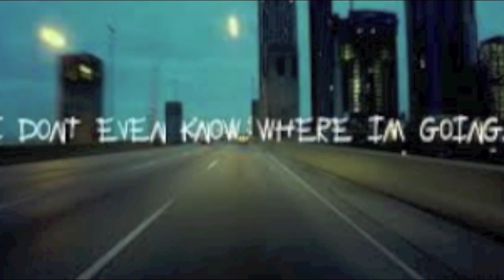Rockon Krishna |Janamashthmi BEST 2018 |Yogesh B. Mathur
Happy Birthday to the Lord in a manner we, in today's times can understand and interpret His message - The "Gita Saar"...only after a lifetime of TRYING! Only for His blessings that I could have accomplished the entire track, video in ONE DAY.
Concept, Lyrics, Voice, Music & Sound : YOGESH B. MATHUR